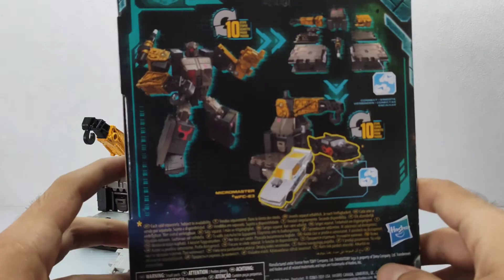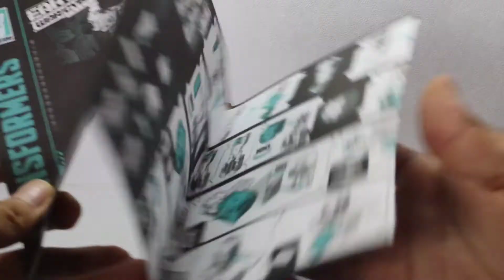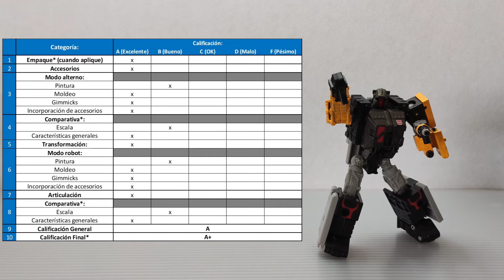Upgrade de Micromaster a Modulador!! | Transformers EARTHRISE Ironworks!!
⚡Aquí veremos la Review Efectiva de Transformers EARTHRISE 2020 clase Deluxe, Modulador Ironworks para ver si es una buena opción de compra según nuestros criterios de evaluación!⚡

🕘 Haz click en los siguientes segmentos para saltar al segmento de tu interés:
- 00:00 Intro
- 00:52 Empaque
- 01:59 Accesorios
- 04:53 Modo alterno
- 12:19 Comparativa
- 14:21 Transformación
- 15:53 Modo robot
- 21:20 Articulación
- 23:40 Comparativa
- 25:48 Calificación Final
- 27:06 Dónde conseguir?

😱Aquí conseguí a mi Earthrise Ironworks
😱Aquí puedes conseguir a Earthrise Cliffjumper
😱Mi cámara es mi teléfono
😱Mi trípode para mi teléfono
😱 Mi micrófono
😱 Mi miniestudio para fotografía de figuras

**El canal TF Generations es el creador y dueño de este contenido audiovisual y me reservo todos los derechos de copia y/o distribución.